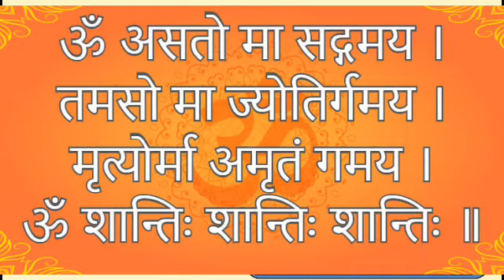04th May 2021 Morning assembly || St Vivekanand Millennium School HMT Township Pinjore